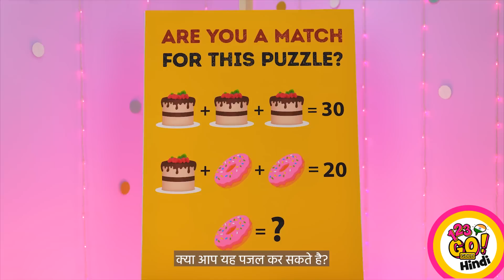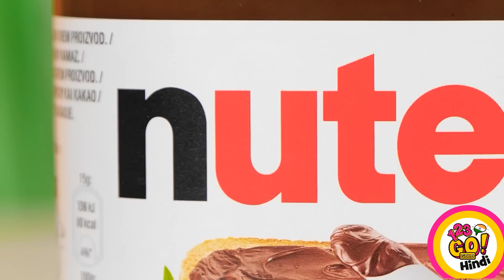केक डेकोरेशन का चैलेंज || मिठास भरी क्रेज़ी लड़ाई! 123 GO! GOLD की ये टेस्टी लड़ाई कौन जीतेगा?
हमारी ये प्यारी सी केक डेकोरेशन वाली मीठी नोक-झोक कौन जीतने वाला है, इसकी जानकारी के लिए तो आपको वीडियो ही देखना पड़ेगा! केक की सजावट वाले इस चैलेंज में हमारे बेकर्स अपने टैलेंट और क्रिएटिविटी से एक दूसरे को कड़ी टक्कर देने वाले हैं! इस चुनौती में भाग लेने वाले भागीदारों को केक बनाने वाली चीजे दे दी जाएंगी और उन्हें दिए गए समय में सबसे खूबसूरत डेकोरेशन वाला केक तैयार करना होगा! चलिए देखते हैं, कौन है वो चैंपियन जो ये चैलेंज जीतेगा!